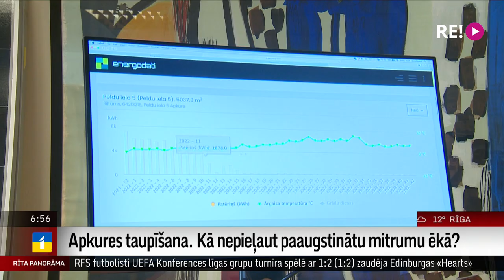Apkures taupīšana. Kā nepieļaut paaugstinātu mitrumu ēkā?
Par vienu grādu zemāka temperatūra telpās, nozīmē par pieciem procentiem mazāku apkures patēriņu. Kā ar pavisam vienkāršiem paņēmieniem nedaudz  ietaupīt uz apkuri, tajā pašā laikā esot prātīgiem un uzmanīgiem nepieļaujot paaugstinātu mitrumu mājās? To tūliņ pastāstīs kolēģis Uldis Birziņš.